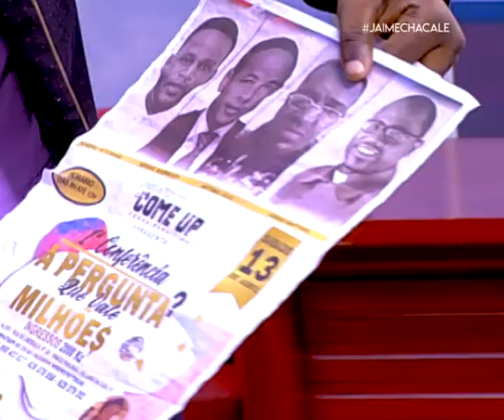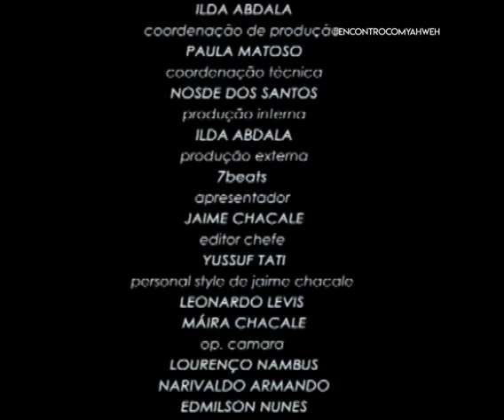Os cristãos e as redes sociais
Domingos Silanda e Rogério Vitorino são meus convidados.

A música ficou com o Coral da igreja Mana do Artesanato e a Banda PARJ cantam no Encontro com Yahweh | Sábado 13.04.19

As 22h de Sábado na Palancatv 694 [DSTV]

Reposição

Subscreva e clica no sininho para receber as notificações 🔔